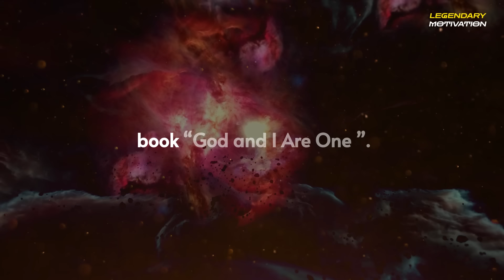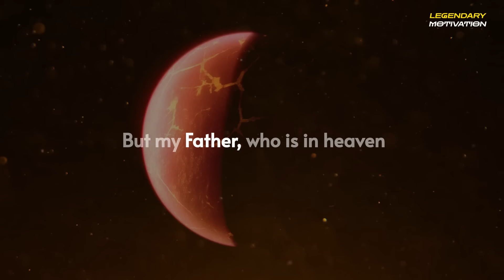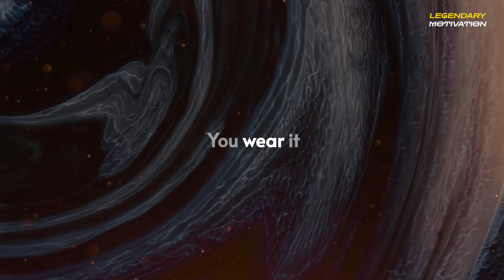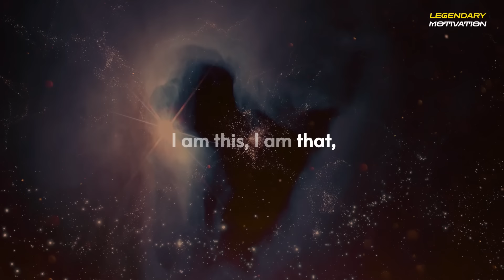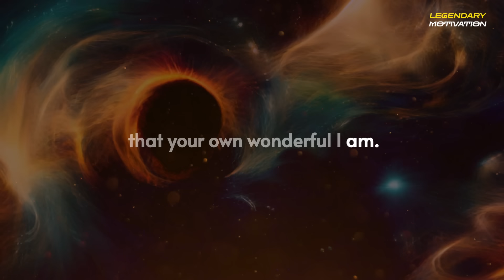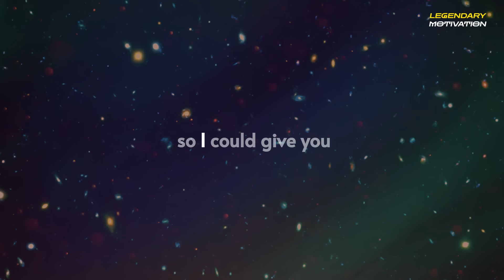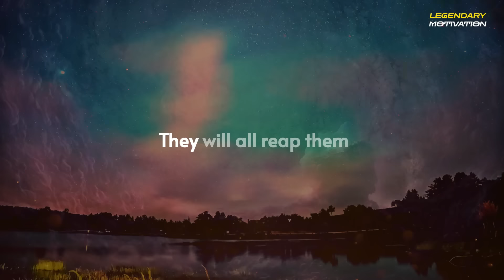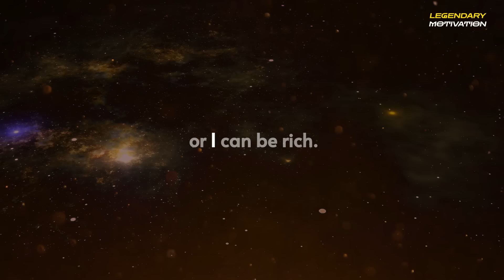Neville Goddard - GOD AND I ARE ONE (In His Own Voice - Clear Audio)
▶Welcome to Legendary Motivation Channel, join us as we listen to some of Neville Goddard’s greatest lectures, books and radio talk. Today we present his lecture: GOD AND I ARE ONE (In His Own Voice - Clear Audio). Sit back and enjoy the masterpiece work of one of American greatest mystics – Neville Goddard.
▶SPEAKER CREDIT
Neville Goddard